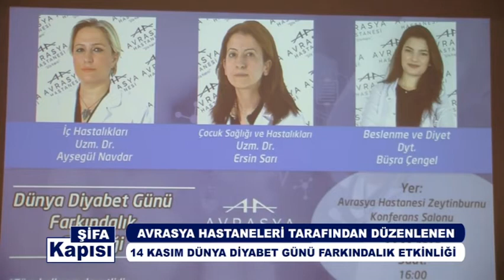14 Kasım Dünya Diyabet Günü Farkındalık Etkinliği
Avrasya Hastanesi 14 Kasım Dünya Diyabet Günü Farkındalık Etkinliği  hakkında detayı bilgiler veriyor.